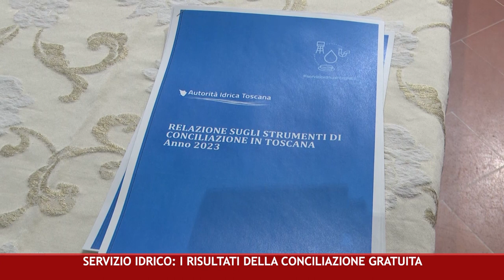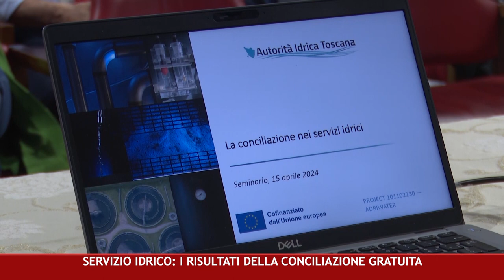CANALE 50 P 21 31 05 2024